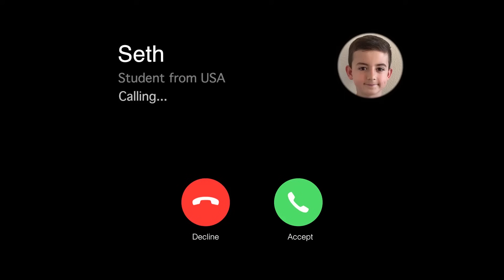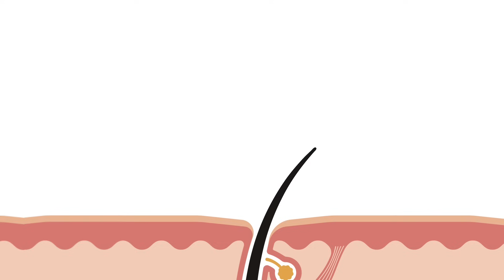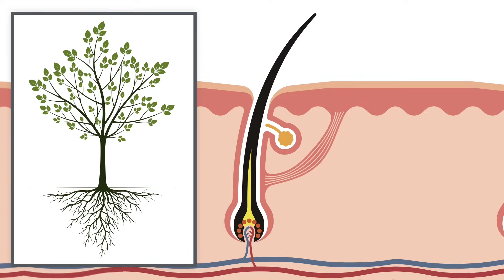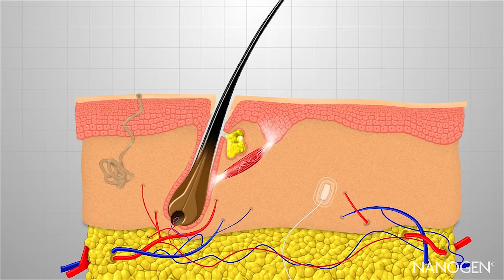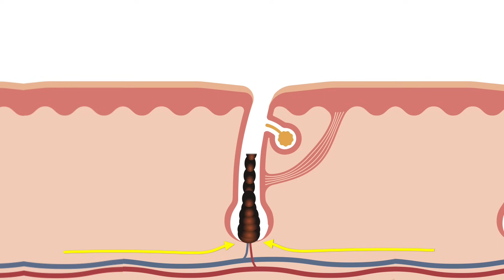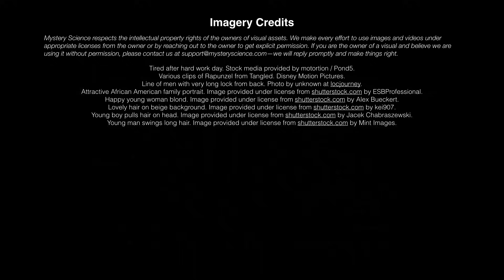How does hair grow?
Are your kids wondering: “How does hair grow?” This question came from Seth, a student from the United States.